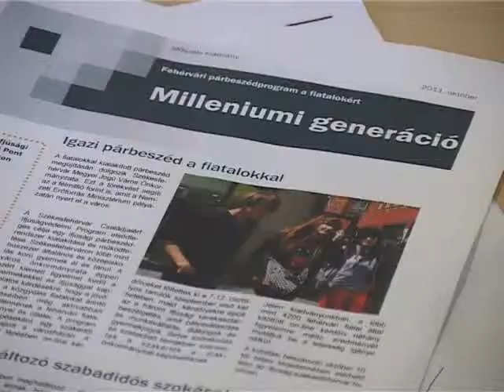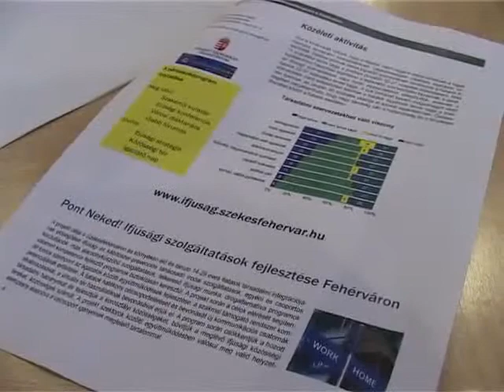Fiatalok 2011 - Internet, Pláza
Mintegy 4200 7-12. osztályos diák töltötte ki azt az online kérdőívet, melyet szakemberek állítottak össze azért, hogy képet kapjanak a fiatalok szokásairól és jövőbeni terveiről.